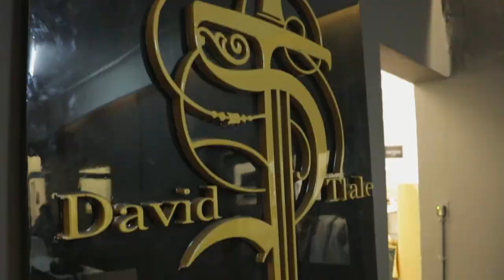Vodacom Red | The Streets, My Inspiration - Red by David Tlale for the Vodacom Durban July 2018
David Tlale talks the meaning of Red as the inspiration for his red by David Tlale collection for Vodacom Durban July 2018